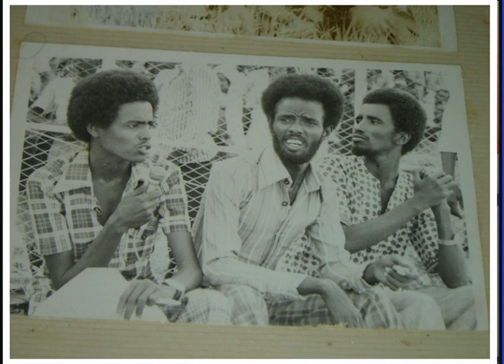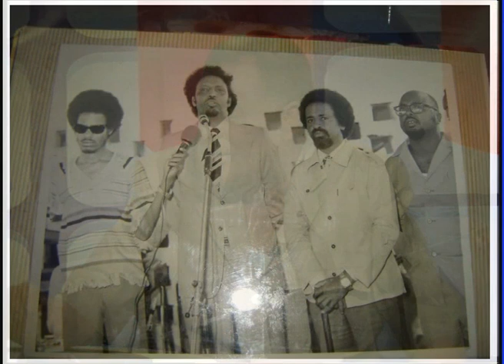Ahmed Said Egeh Interview With HCTV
Ahmed Said Egeh's (BBC) Interview with HCTV